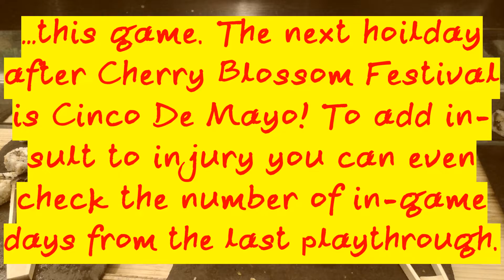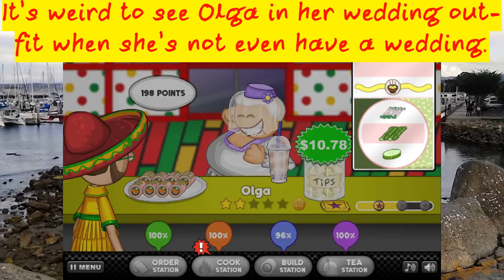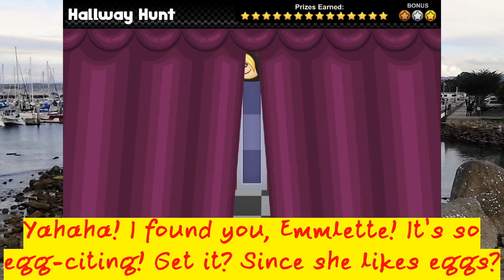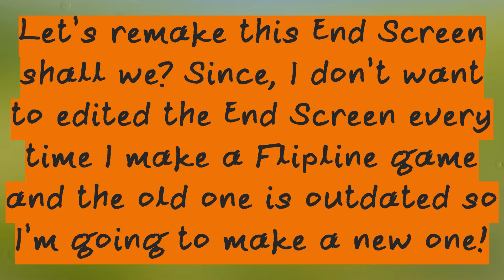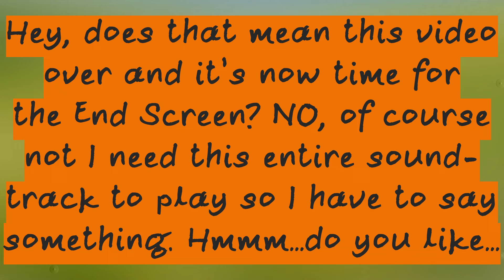Papa's Sushiria| Nearly a Year but Not Much Progress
What I mean by that is that it’s been nearly a year since I’ve last recorded Papa’s Sushiria for my channel. I recorded this video at the end of 2020 and now I’d recorded this in early December of 2021 and also uploaded it on the same day of the Game Awards. Yeah, hopefully this year's Game Awards won’t slow down the video uploads this year and I hope that I can upload more in early 2021! I’ve been pretty busy since I last uploaded my last video.

I wanted to take a short break but I had such a busy weekend and on Monday I got sick and my chest was hurting and I just realized that I feel that whenever I gulp down a lot of water. I came home throwing up and I’m assuming that I looked pale or something because my family said that my face looked yellow. I don’t know if I should be worried about that but don’t worry I went to a doctor and that is why this video took two days to finish editing. Since, after all, I need to attend my day program.

Video Render Time: 10 minutes
File Size: 1.32 GB (at 90% Constant Quantizer)
Upload Time: 48 minutes